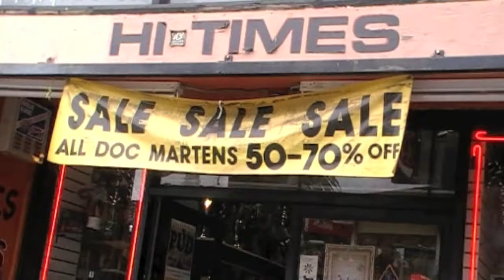Hi times smoke shop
Best smoke shop in Berkeley own by K.C. and Lohani
and song By Bob marly